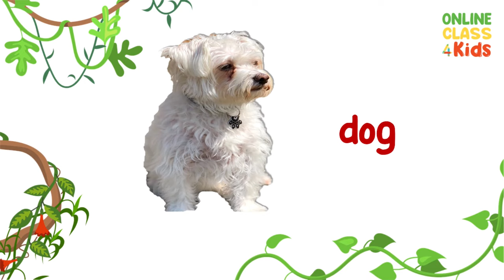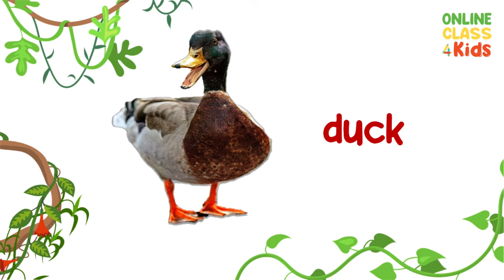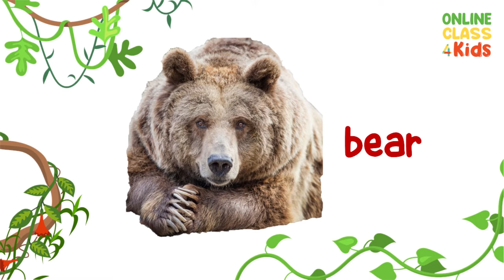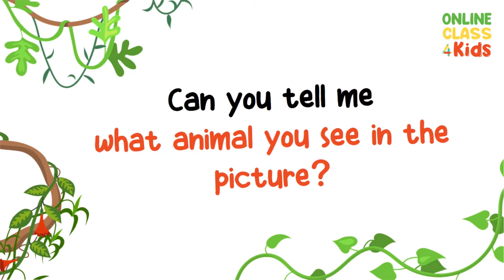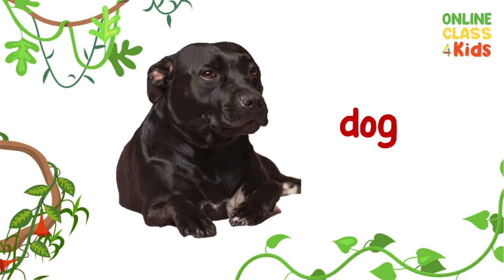Animals Vocabulary | Educational Videos For Kids | Learn English | How to say animal names | ESL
📚 Unlock the World of Reading with "Children Learning Reading" - The Ultimate Kids' Reading Program! 🌟

🌈 Dive into a world of literacy and imagination with the Children Learning Reading program – a groundbreaking educational tool designed to ignite your child's love for reading and set the foundation for a lifetime of learning! 🌟

🌟 Give Your Child the Gift of Literacy! 🌟
Empower your little one with the essential skills they need for a successful academic journey. Invest in their future by starting the Children Learning Reading program today!

Get ready for a wild adventure with our fun and educational video! In this video, we'll be teaching your kids some basic animal names and vocabulary. We'll be introducing your little ones to some of the world's most amazing creatures and teaching them how to say their names correctly.

Learning animal names is not only fun, but it also helps kids build their vocabulary and language skills. By the end of this video, your kids will be able to recognize and say the names of some popular animals such as lions, tigers, bears, and more!

We'll be using colorful visuals and engaging sounds to make this learning experience enjoyable for your little ones.

So join us on this exciting adventure and let's learn animal names together!

Background music
Track:  Dancing on Green Grass by The Green Orbs

Happy learning!